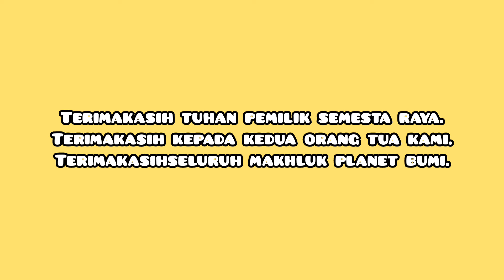Swarna - seperti ombak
Assalamuallaikum
Salom
Om suwasti astu
Namaste
Nabudayana
Hong oulun basuki langgeng
Rahayu